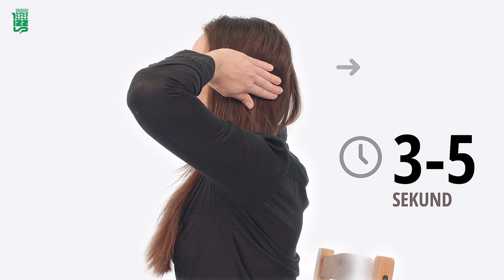Ćwiczenia w biurze - Zachowaj Równowagę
Film „Ćwiczenia w biurze” zawiera zestaw prostych ćwiczeń przeznaczonych dla osób, które dużo czasu spędzają przy komputerze.
Ćwiczenia należy wykonywać kilka razy w ciągu dnia, a w trakcie wykonywania stosować się do poleceń prowadzącej. Ćwiczenia powinna wykonywać jedynie osoba zdrowa. Jeśli podczas ćwiczeń wystąpi ból, należy je przerwać.
Zestaw ćwiczeń jest prezentowany w celu promocji zdrowego trybu życia i edukacji.
Film jest częścią aplikacji mobilnej Instytutu Żywności i Żywienia "Asystent Zdrowego Żywienia", która powstała w ramach projektu "Zachowaj równowagę".
Aplikacja dostępna za darmo w sklepie Google Play: ...link